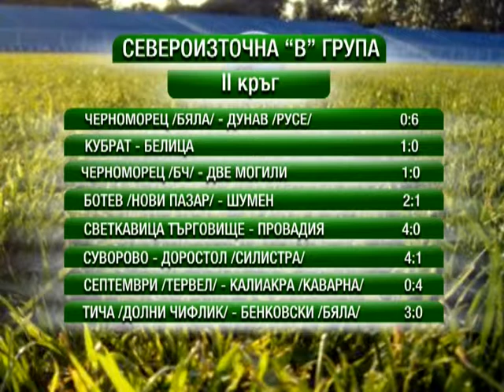1 kam 1 24 08 2014